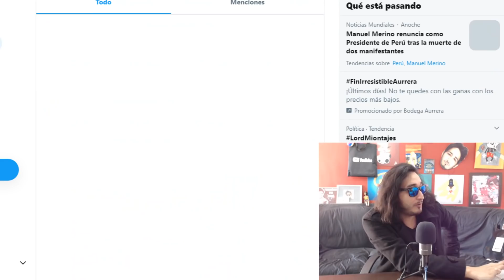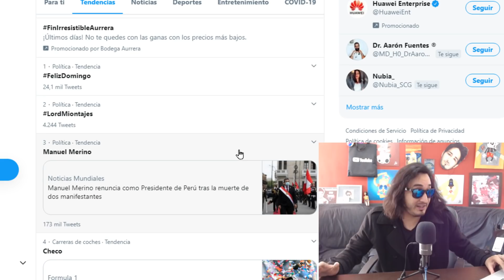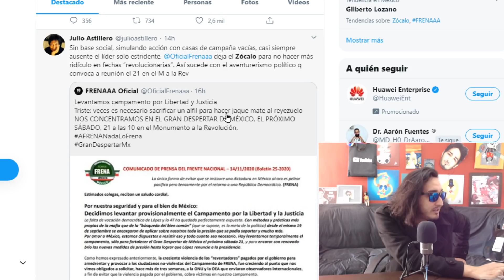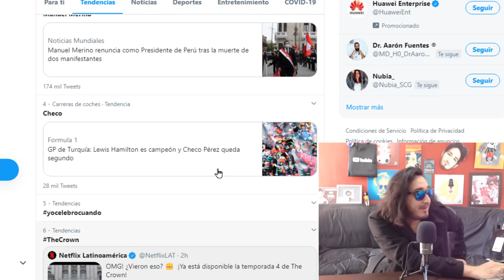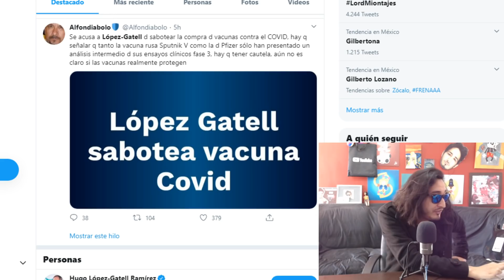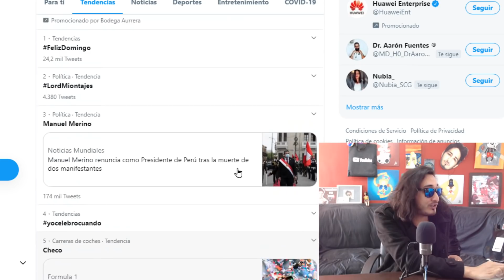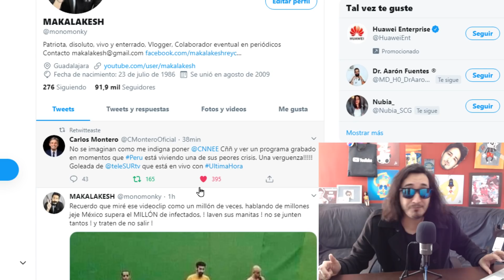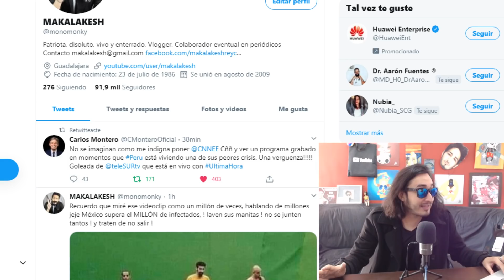POR FIN ! FRENNA se va ! CNN traiciona a latinos ! México 1 millón de contagios !